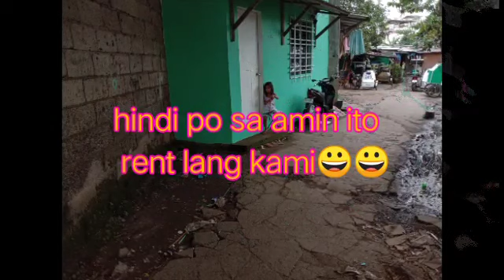Ayusin ang paglilipatan (Rent)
Ayusin ang paglilipatan
Make over natin ang bahay na uupahan

Wag nyo pong kalimutang mag like👍 and comment at syempre ang mag